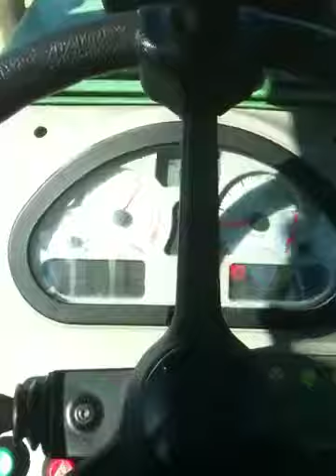Just another day in the vineyard!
Summer of 2010, mowing the grass of the new vineyard!